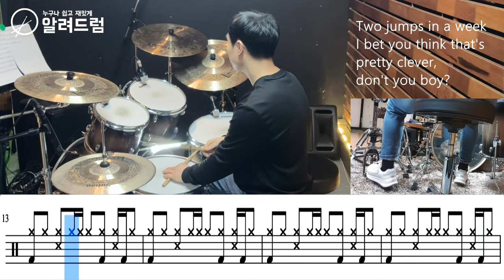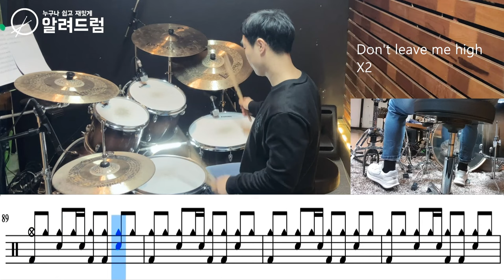High and Dry - Radiohead(라디오헤드) DRUM COVER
High and Dry - Radiohead
난이도:★★★
테크닉: 16비트리듬+16비트필인+하이햇오픈

드럼연주:  김대성 강사

악보및 교재 구매를 원하시는 분은
아래의 카톡이나 전화로 문의해주시면 친절히 알려드리겠습니다.
즐 드럼하세요~^^

*일부 악보는 가사 작업이 안되어 있습니다.
구매시 참고 부탁드립니다.

-알려드럼 주안점 주소:인천광역시 미추홀구 경인로 354 3층(시민공원사거리)

-알려드럼 석바위점 주소:인천광역시 미추홀구 경인로 446 2층(석바위사거리)